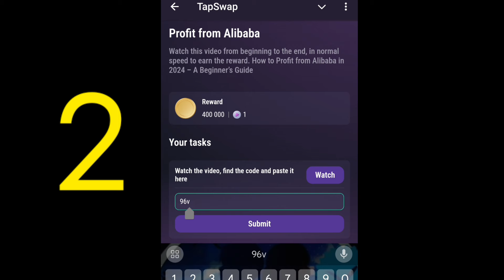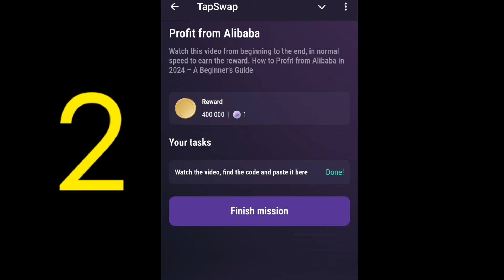Profit from Alibaba Tapswap Code | How to Profit from Alibaba in 2024 – A Beginner’s Guide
Profit from Alibaba Tapswap Code | How to Profit from Alibaba in 2024 – A Beginner’s Guide Tapswap Code YouTube video daily Today